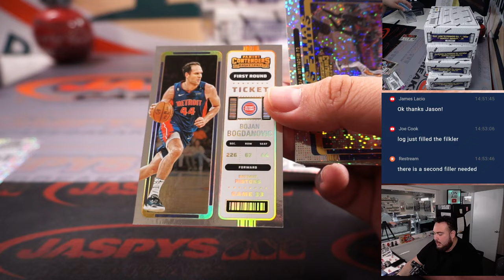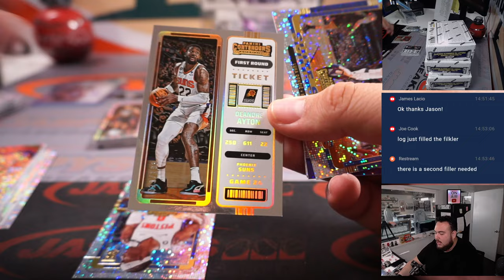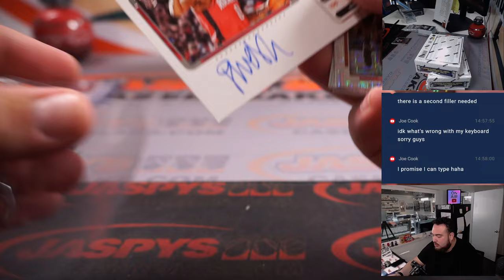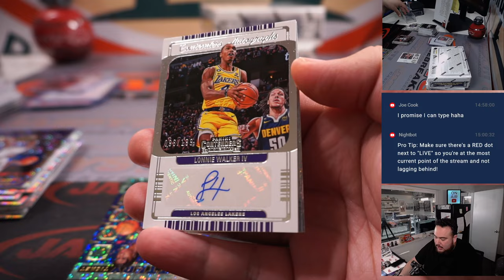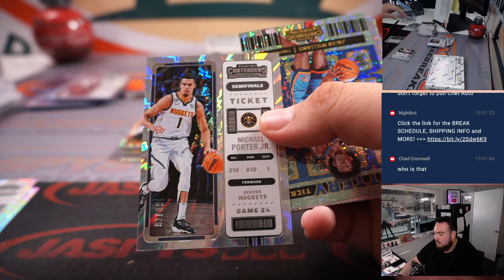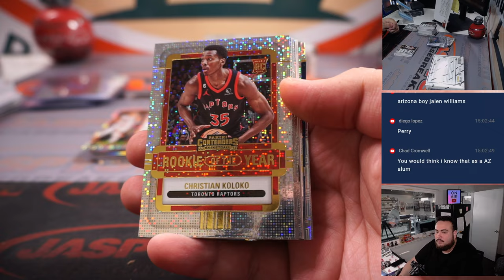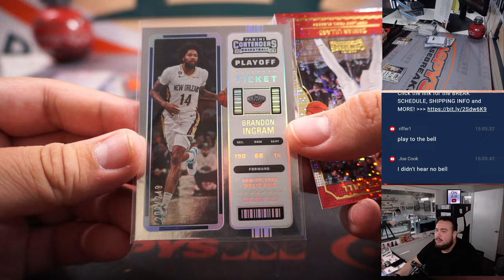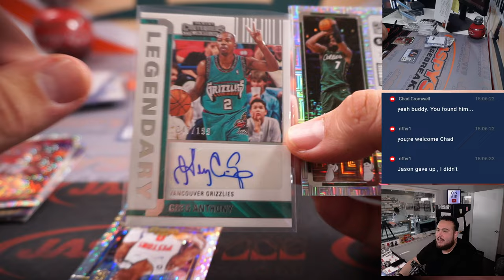W. 4/5/23 - 2022-23 Panini Contenders Basketball 6-Box 1/2 Case #2 *PYT*